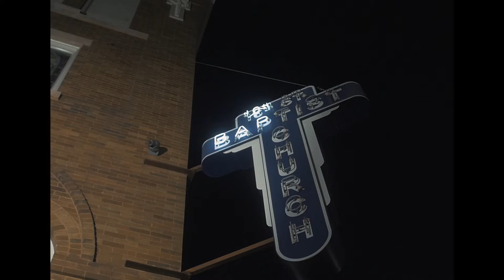Gmb Tice X ZURK - LIVING LEGEND (OFFICIAL MUSIC VIDEO)